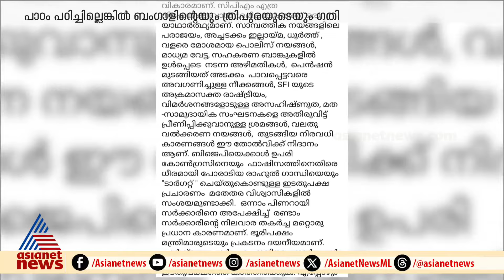സർക്കാരിനും സിപിഎമ്മിനും കടുത്ത വിമർശനവുമായി നിരണം മുൻ ഭദ്രാസനാധിപൻ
സർക്കാരിനും സിപിഎമ്മിനും കടുത്ത വിമർശനവുമായി നിരണം മുൻ ഭദ്രാസനാധിപൻ ​ഗീവർ​ഗീസ് മാർ കുറിലോസ്